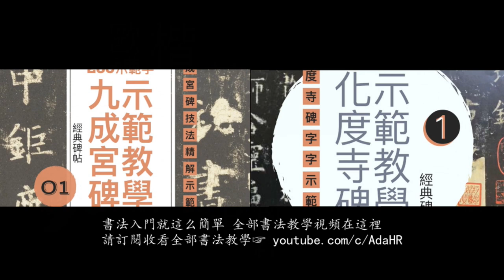書法教學︱蘭亭序教學 78︱行書臨摹訣竅及字例示範▹ 為︱王羲之行書 ︱書法︱『Chinese Calligraphy』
蘭亭序示範教學 78
王羲之【蘭亭序】行書臨摹訣竅及字例示範▹為
書法教學 ►蘭亭序原碑帖字字精講用筆技法教學
書法︱서예 Chinese Calligraphy

☞ 持續更新中⋙